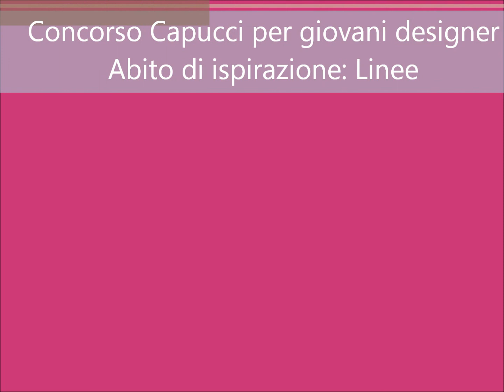Concorso Capucci. Abito d'ispirazione: Linee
Concorso Capucci.